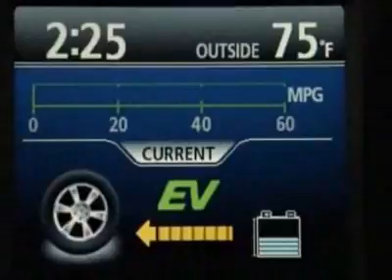2012 Toyota Highlander Hybrid 4WD 4dr Limited (Natl) SUV - San Diego, CA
Kearny Mesa Toyota, San Diego, CA - Toyota Highlander Hybrid Hybrid Limited